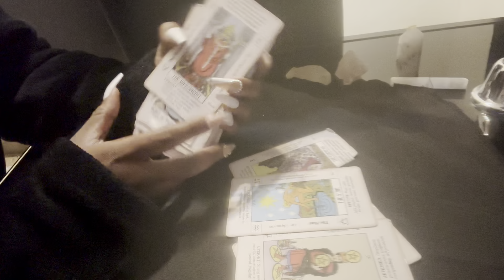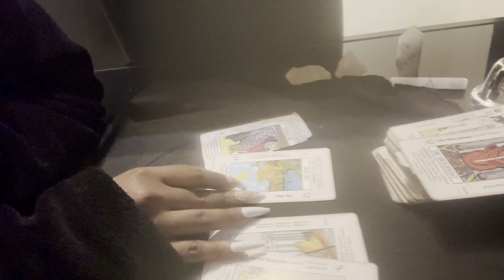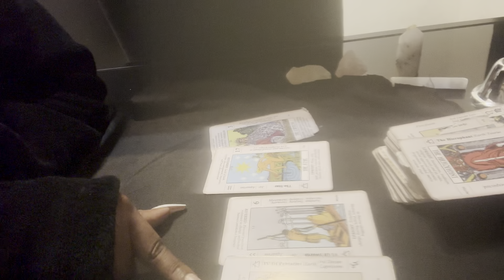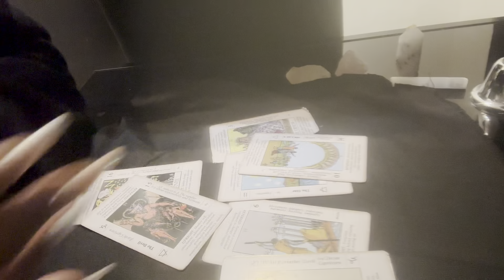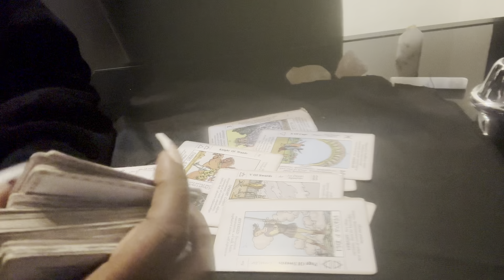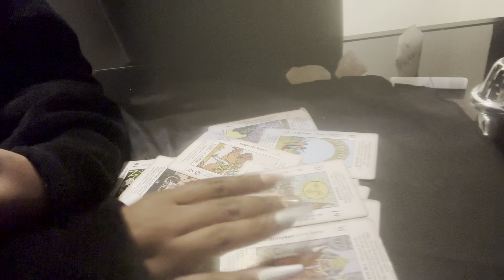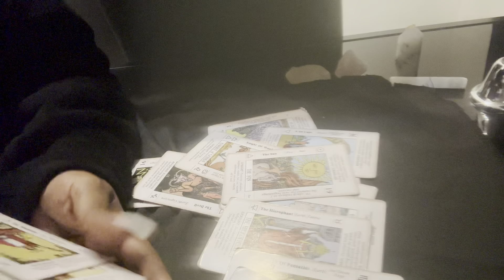Angela Simmons & Gotti |Tarot 🔮Reading | Winning at all cost 🫢